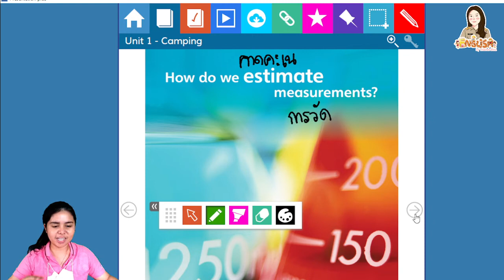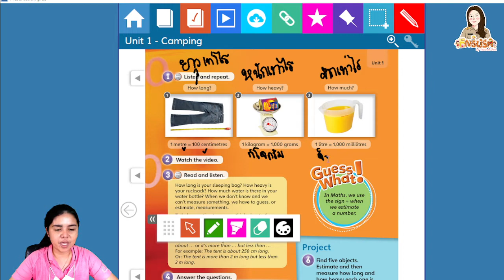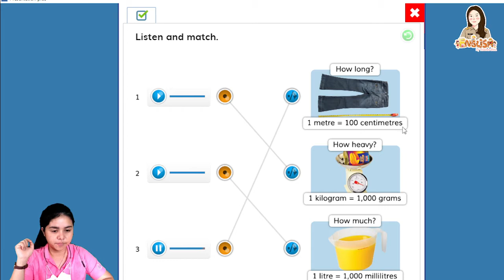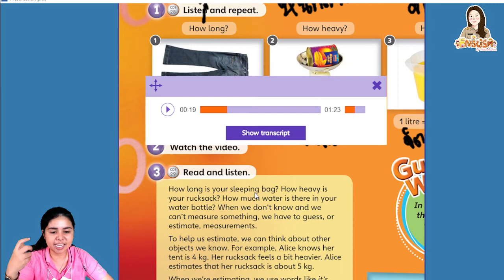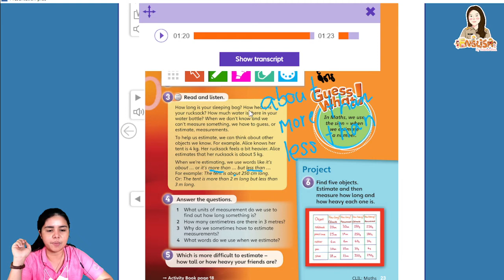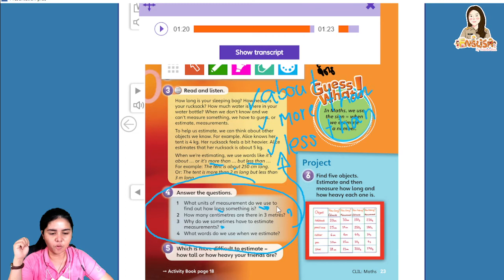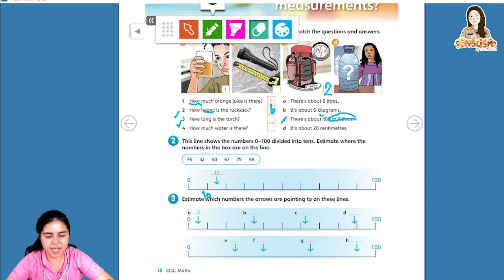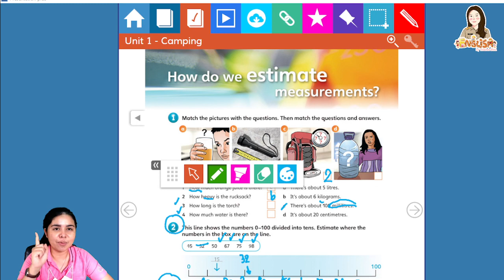Pratom 6 EP 12